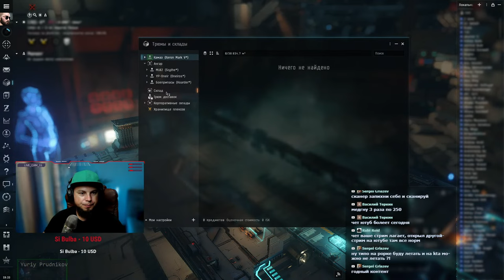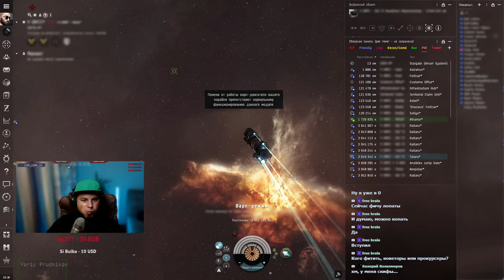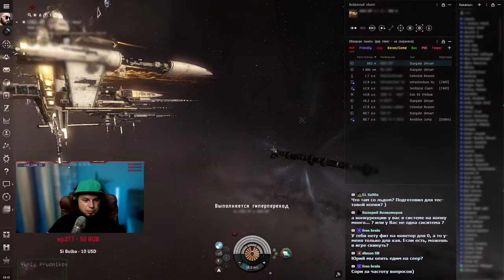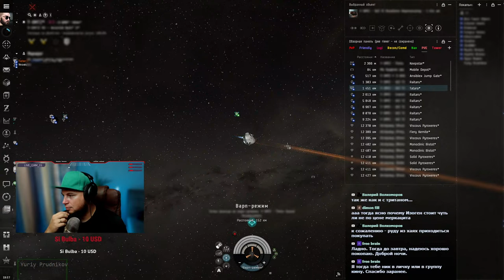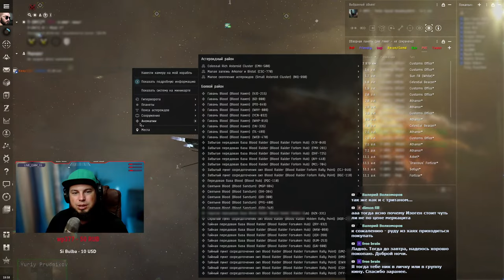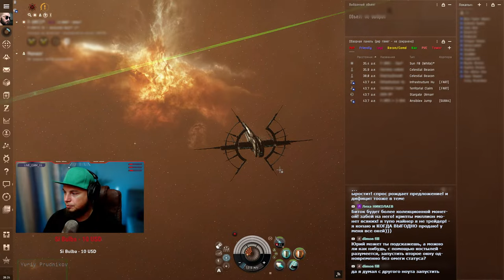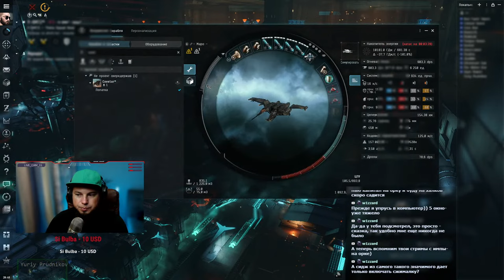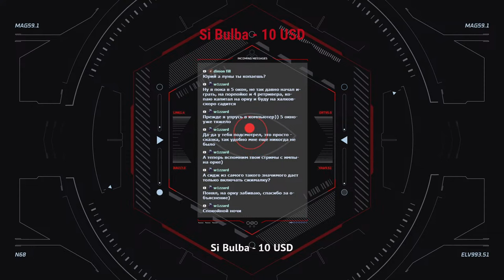🔴 EVE Online #47: Субботний майнинг | копаю на проплату акков | 6 из 30 лярдов уже выкопано ч. 2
Продолжаю свое любимое дело, копку астероидов! Мне нужно накопать 30ккк на оплату акков, за 4-и дня, получился ли?

6 лярдов из 30 уже накопал

-- Приключение майнера до мозга костей --

Моя реферальная ссылка, зарегистрировав аккаунт по ней и оплатив Омегу, мы получите 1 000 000 СП на своего персонажа

Канал о программировании, играх, крипте, хобби и жизни. Регулярно провожу стримы на присоединяйся!